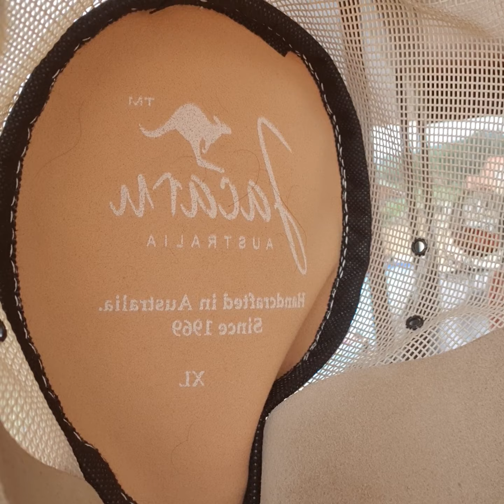Villa Jeep Pasir Bungur Serasa di Ubud Bali